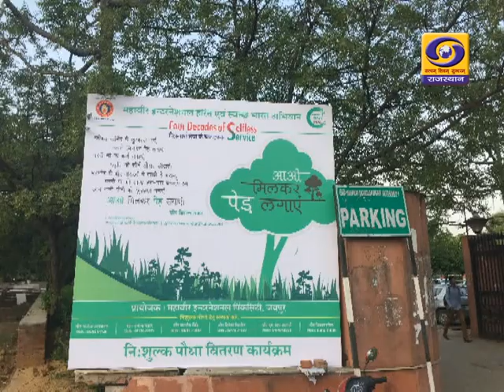Dharti Dhora Ri, VIMAL RANKA,DD RAJASTHAN